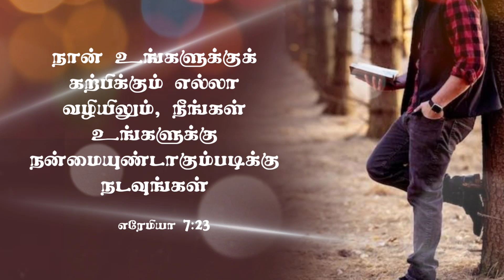PURE HONEY || TAMIL CHRISTIAN WHATSAPP STATUS || TODAY PROMISE VERSE || JEREMIAH 7:23